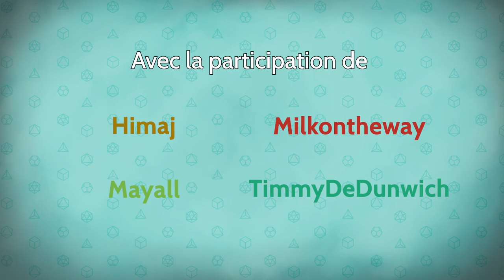Les Dés sont Jetés - Épisode 19 Saison 2 - Le conseil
L'heure fatidique du conseil avec les clans nains approche et nos aventuriers stressent un peu à cette idée. Comment vont-ils s'en tirer ? Quelle sera la conclusion de ce conseil ?

0:00 • Intro et générique
1:12 • Épisode 19 : Le conseil